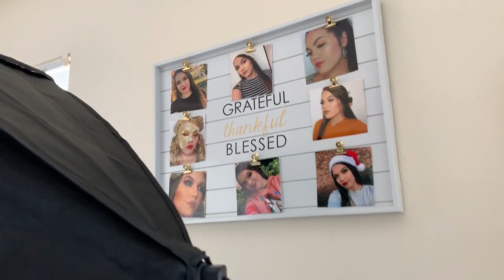BEAUTY ROOM TOUR | Samantha Culliton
I'm excited to share with you my beauty room tour! I've been super MIA here on YouTube but now with my beauty room, I am going to start posting again, I will post a life update video and if you have any video suggestions, leave them down below!

EQUIPMENT:
Soft Boxes

Ring Light

Backdrop stand

Desk/Chair -
IKEA (drawers are ALEX drawers)

Monitor is a small TV hooked up to my camera with an HDMI cord for a view finder

Makeup brush holder - thrift store

Vanity- boyfriends mom redesigned it for me from an old vanity.

Ottoman/ Wakeup and Makeup frame - Marshalls

Small table - Ross

I film with a Canon Rebel t6i